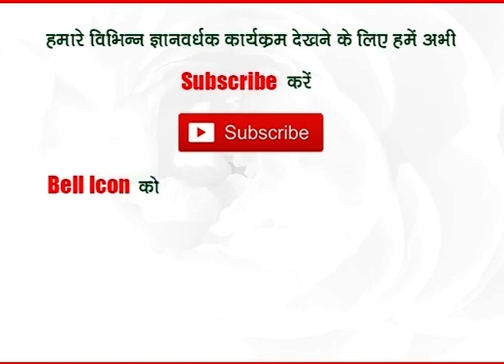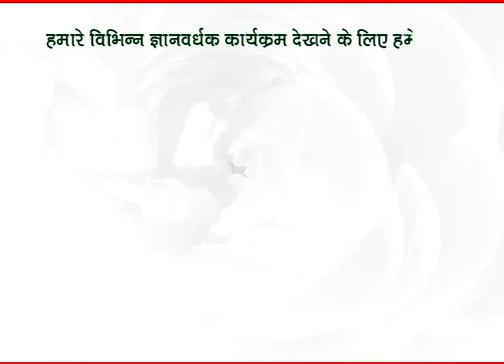कुम्भ लग्न वाले करें कुछ खास - प्रो.धर्मेन्द्र शर्मा जी